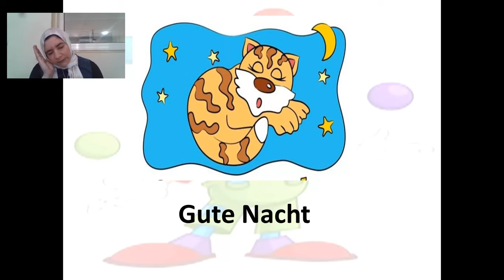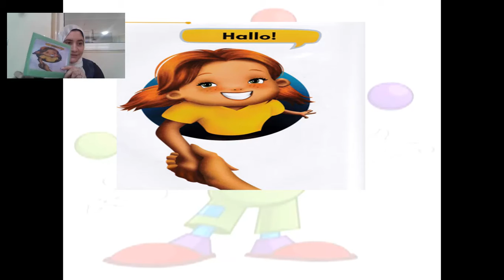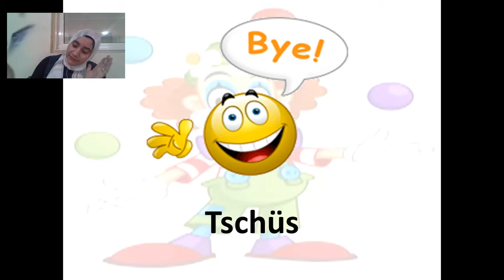4 St Die Begrüßungen